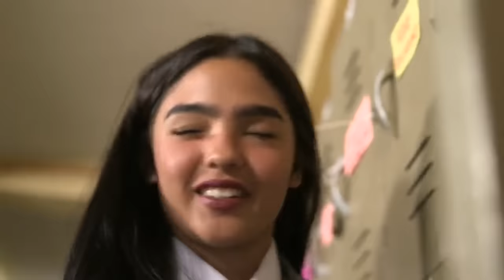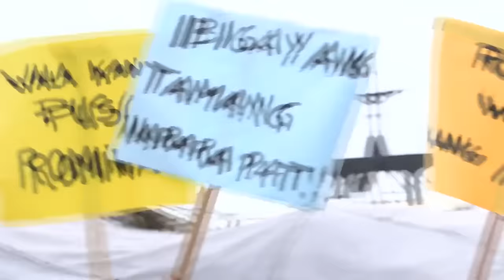[ENG SUB] Ep 329 | Kadenang Ginto | Francine Diaz, Dimples Romana,Beauty Gonzales,Andrea Brillantes